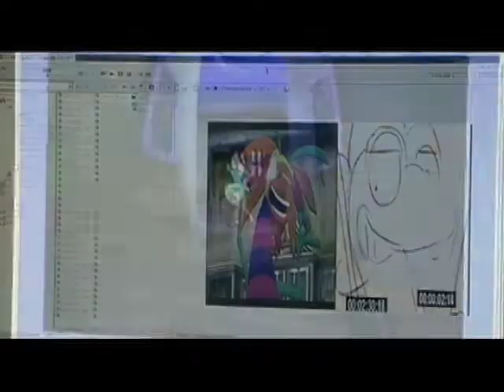DESTINO B1 Domingo11 de Agosto Animex